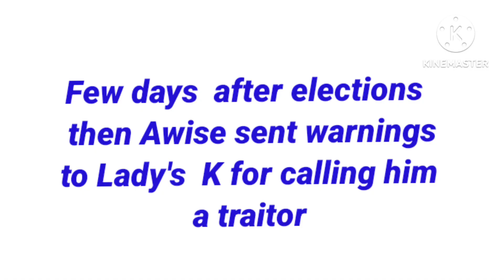Lady K , so ara re,ye soro Simi mo nitori moni ki awon omo yoruba dibo fun Bola Tiunbu lati di Aare